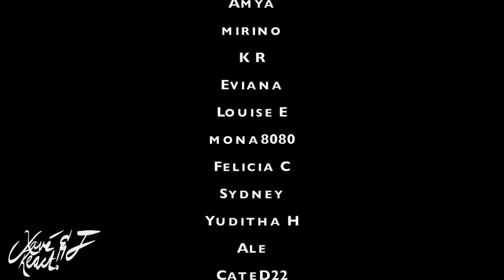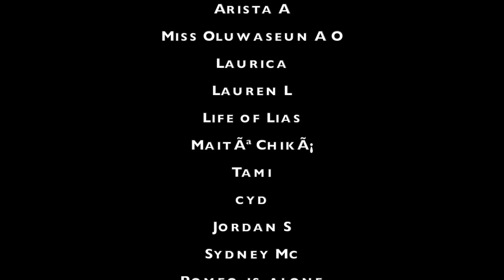When Hobi switches to dance teacher mode PART 5 |how many eyes does he have!?| REACTION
@KlootBox just started selling their new KPOPPER KLOOT BOX with a new awesome design, 9 new KPOP groups to choose from, and optional skincare bundles! and get a free Kloot Tote bag for the first 500 subscribers

Our reaction to When Hobi switches to dance teacher mode PART 5 |how many eyes does he have!?

BECOME A PART OF THE YOUNOW FAMILY:
Dem Levants:

GET $15 IN CREDIT TOWARDS YOUR FIRST LYFT RIDE WITH CODE:
DEMLEVANTS